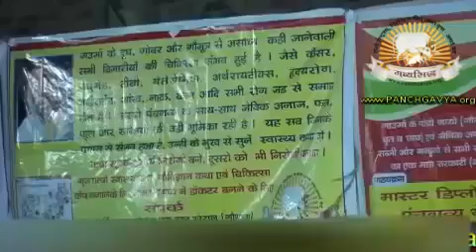गौ विज्ञान कथा 1. प्रथम दिवस मोरबी, डॉ निरंजन वर्मा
1  प्रथम दिवस   पञ्चदिवसीय गो विज्ञानं कथा मोरबी, गुजरात गव्यसिद्ध डॉ निरंजन